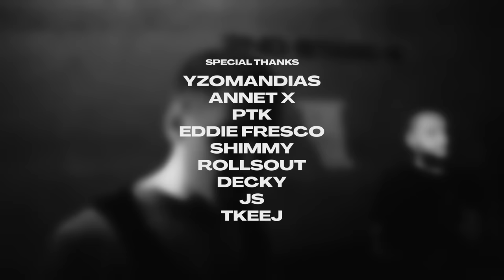*PATTERN* live - Nik Tendo & NobodyListen (Praha Roxy 7. 9. 2023)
Oficiální záznam z celého křestu alba * Pattern * od Nik Tendo & NobodyListen. Captured by Who We Are.

Special Thanks - Jakub Strach, Dominik Citta, Jakub Vlček, Annete X, Eddie Fresco, Shimmi, Rollsout, Decky,  Jakub Slánský, Tomáš Kováč, Milion Plus, SeeyaCreative

Tracks:
0:00:00 - INTRO - ViDiM TĚ
0:03:25 - POTICHU
0:06:20 - BUDE**ZLE
0:08:45 - BLÁZEN (ft. Annet X)
0:13:23 - * JOLANDA *
0:17:26 - Eddie Fresco - Words to Say
0:20:03 - Eddie Fresco - Not An Option (ft. Nik Tendo)
0:25:26 - 666AM (ft. Eddie Fresco)
0:29:38 - 6 : 00 Ráno
0:32:00 - Bílá & Černá
0:34:50 - OKEY
0:38:50 - FUNERAL (ft. Yzomandias)
0:42:50 - křest alba * PATTERN *
00:46:29 - Double Trouble (Yzomandias & Nik Tendo)
00:50:57 - * ADDICT *
00:54:22 - NO PHONE
00:57:20 - Jump
00:59:50 - *SPÍŠ??? (ft. PTK)
01:02:59 - NOT*DEAD (ft. PTK)
01:05:40 - Loop
01:09:26 - Lingo (ft. Shimmi)
01:12:30 - STALO :( SE (ft. Shimmi)
01:14:45 - A MÁM (ft. Rollsout)
01:17:47 - DARK ARTS
01:22:08 - SIM*SIM
01:24:07 - Outro